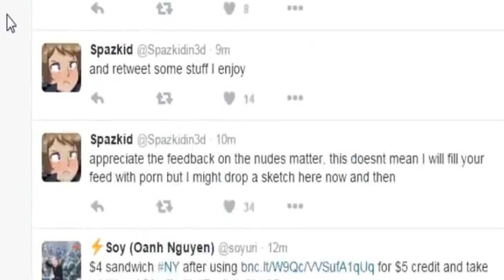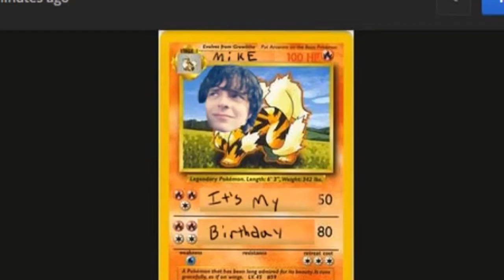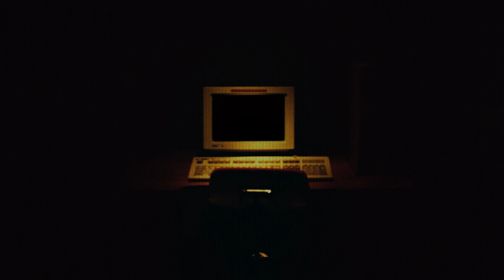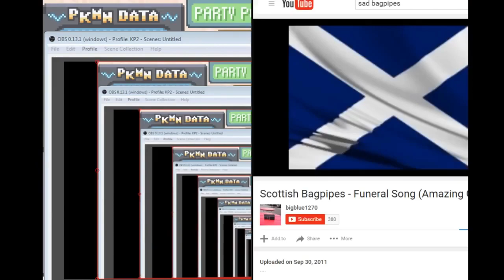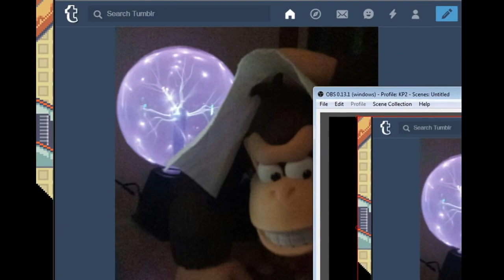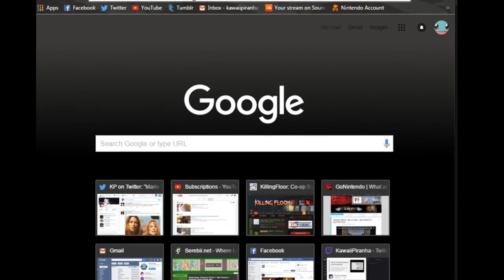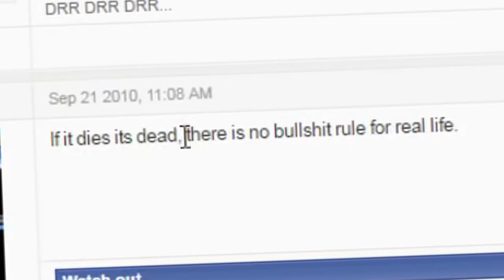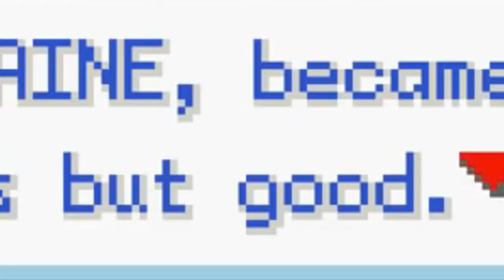Panoots Highlights - Pokemon LeafGreen Randomizer | Part 1 (Unofficial)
This is an unofficial fan made highlight reel. These videos will be un-monetized and may be removed upon request.